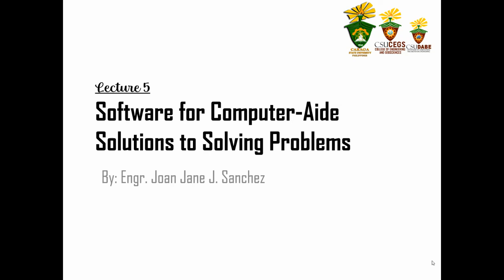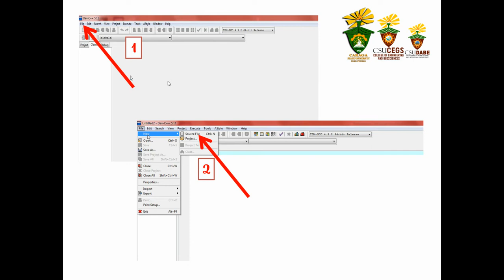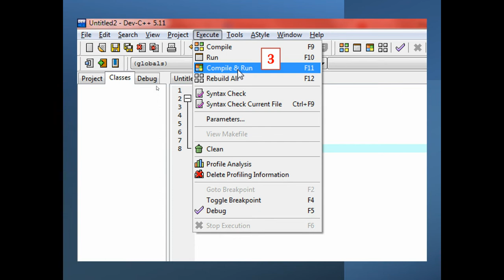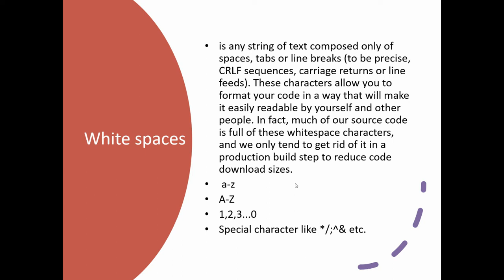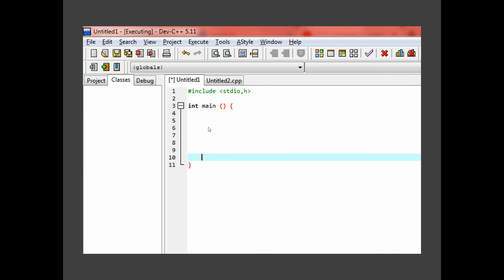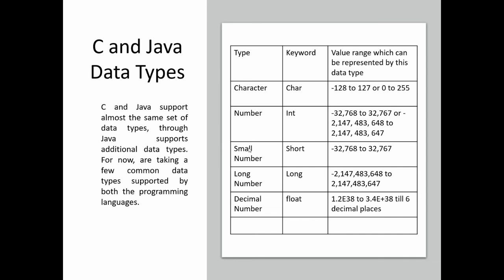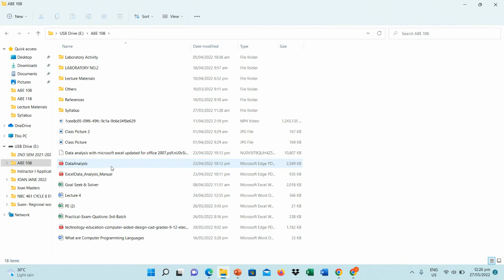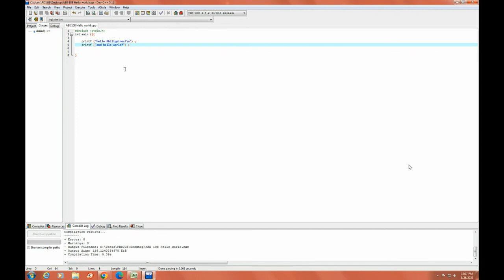ABE 108 Lecture 5.2